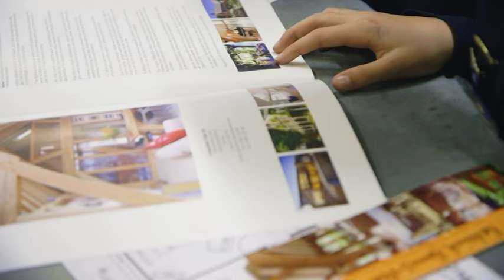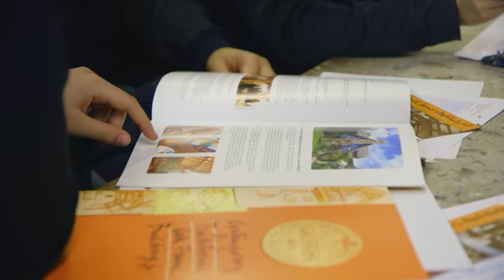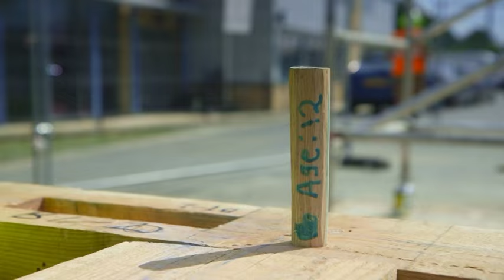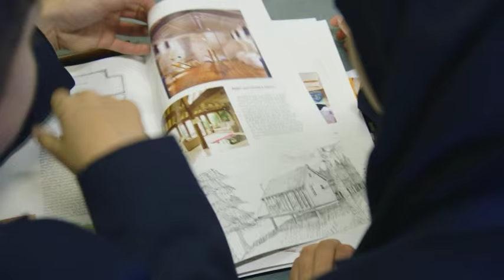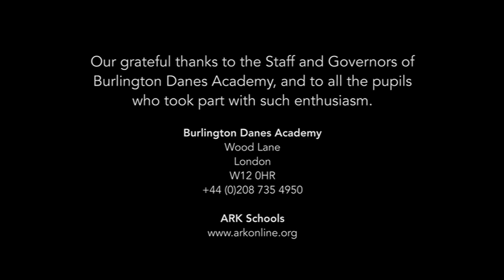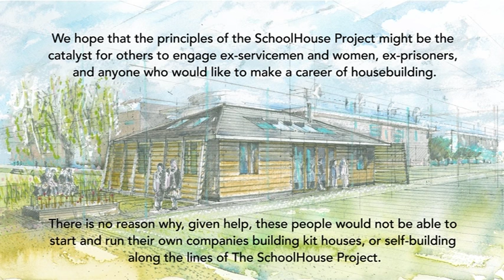BDA's SchoolHouse Project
A look back through history of our School House Project: Building Foundations for the Future